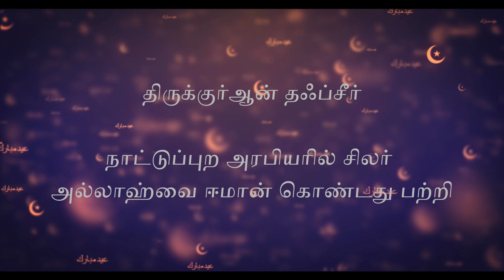நாட்டுப்புற அரபியரில் சிலர் அல்லாஹ்வை ஈமான் கொண்டது பற்றி